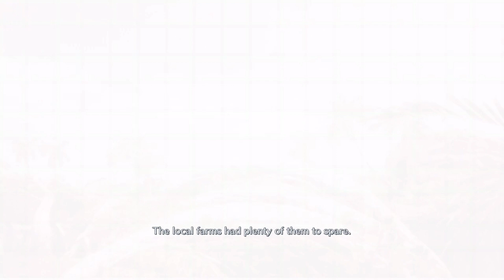Final Fantasy VII: Crisis Core: Reunion: Part 2: Ch.1: The Wutai War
no commentary in this video.